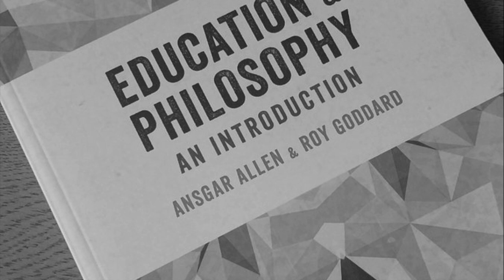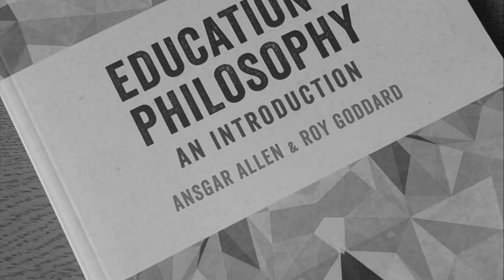Liberal Humanism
Drawing from the book